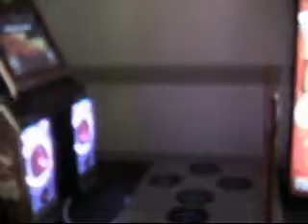Blow Me Up, Pink Fuzzy Bunnies -- Lexxure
BMU on expert, PFB on hard or medium...